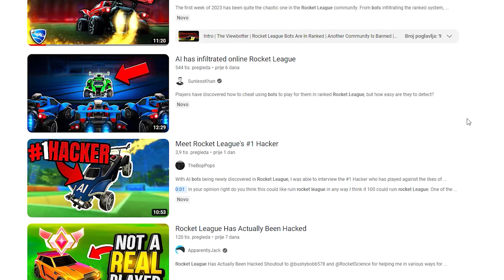1 Grand Champion protiv 3 Platinum Bota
Ne zaboravite lajkat, pretplatite se i podijelite video!